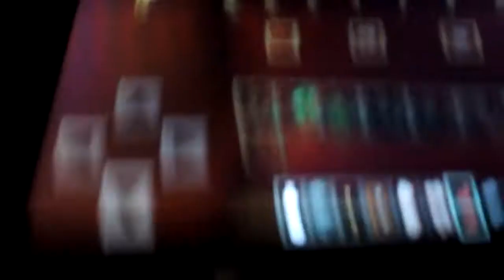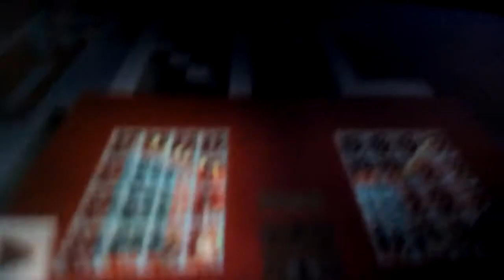Minecraft and Roblox by Steve boy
Me building my KFC in Minecraft